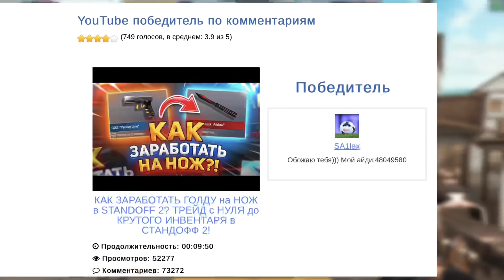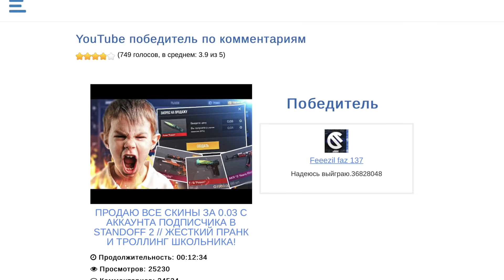ДАЮ 100 ГОЛДЫ за КАЖДЫЙ КИЛЛ из AWM в STANDOFF 2 во ВРЕМЯ ДУЭЛИ 1/1 с ПОДПИСЧИКОМ!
Мы договорились с ним, что будем играть с ним 1/1,  на карте training outside, используя только AWP (AWM), НО это не обычная дуэль, потому что за каждый сделанный килл с AWP я плачу ему целых 100 голды! Значит, сделав 15 киллов он получает голду на нож! Сколько голды он заработал? Смотри видео и узнаешь, приятного тебе просмотра)

➞ В данном видеоролике конкурс на 3000G/ГОЛДЫ
• Условия:
2) Поставить Like на видео
• Тот, кто оставил больше всех комментариев имеет больший шанс к победе!❤

➞ Мое ID: 70707070

➞ Мои девайсы:
• Основное устройство - iPad mini 5(mini 2019) 64 GB (60fps)
• Телефон - iPhone 8 64 GB

➞ Монтаж в программе: Luma Fusion